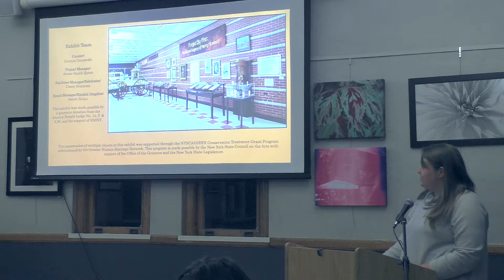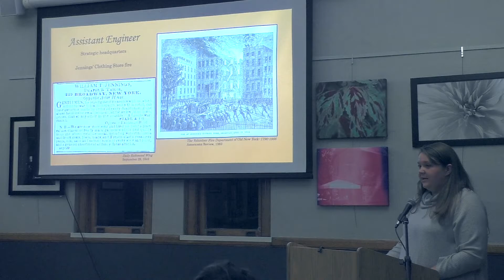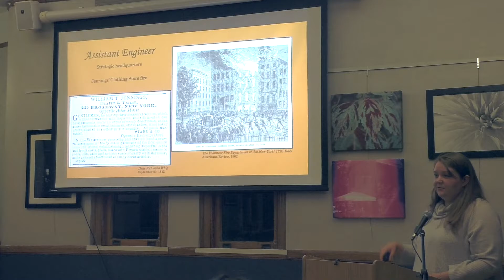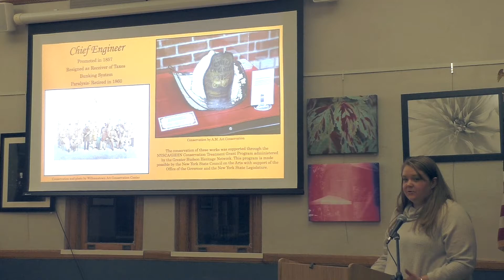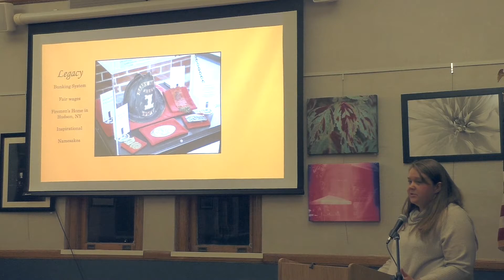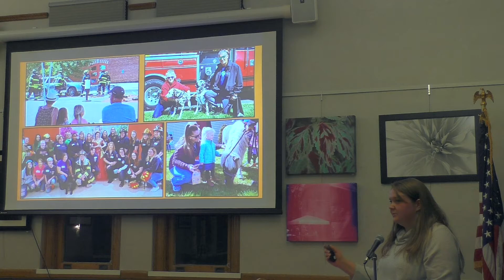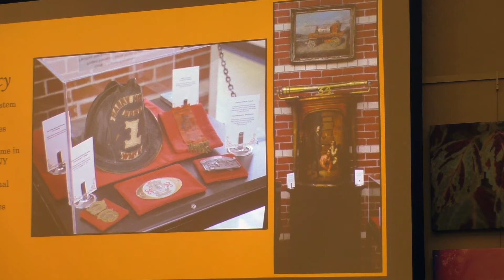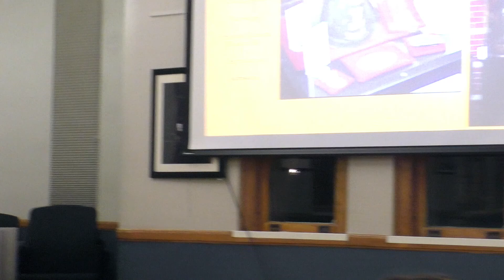Forged by Fire: The Life and Legacy of Harry Howard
The library, in collaboration with the FASNY Museum of Firefighting and the Greenport Historical Society, presented a lecture by Lauryn Czyzewski on FASNY’s current exhibit celebrating the 200th Birthday of Harry Howard, Chief of the New York City Volunteer Fire Department (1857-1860).

Featuring artwork and documents, the exhibit recounts Harry’s life, accomplishments, philanthropy and legacy as it relates to Hudson, New York State, and beyond. This lecture will provide an overview of this exhibit, titled Forged by Fire: The Life and Legacy of Harry Howard, on display through June 2023.

Lauryn Czyzewski is the Assistant Curator at the FASNY Museum of Firefighting in Hudson, NY. She recently curated two new exhibits that celebrate the 200th Birthday of Chief Harry Howard and the 150th Anniversary of the Firefighter’s Association of the State of New York (FASNY). Lauryn graduated from SUNY Potsdam in 2019 with a Bachelor’s degree in Archaeological Studies and minors in History, Anthropology, and Museum Studies. Lauryn’s other historical interests include maritime history of the 20th and 21st century.

Established in 1925 with an original donation of four fire engines, the FASNY Museum of Firefighting in Hudson, New York has grown into an educational institution occupying more than 50,000 square feet and featuring 90 vintage and rare fire engines dating back to 1731.

The Greenport Historical Society was founded on April 25, 1985. The Society cultivates an awareness of the rich history that existed in the Town of Greenport and its environs, and to record and preserve that history for future generations.